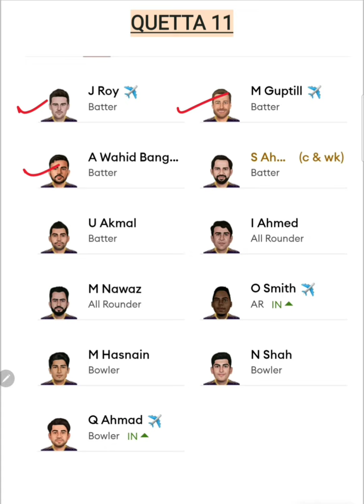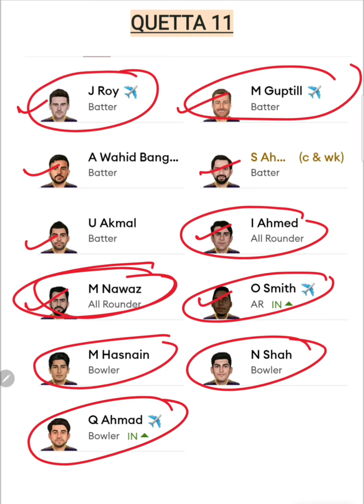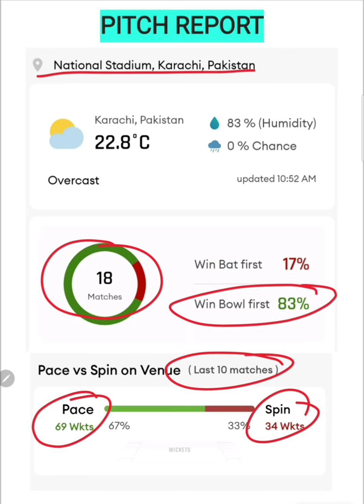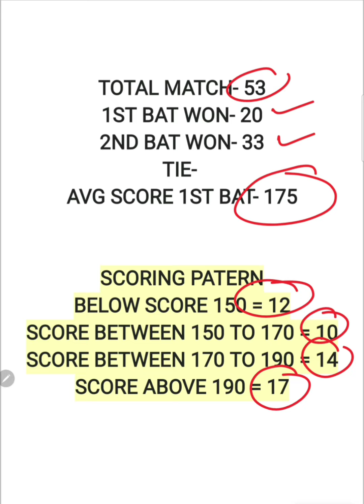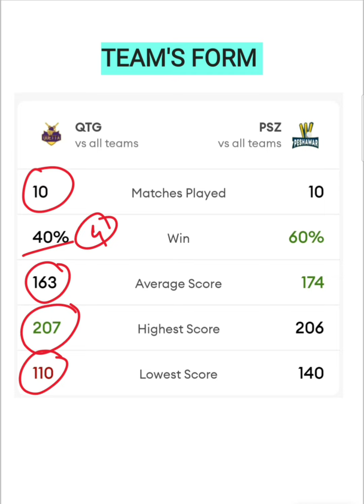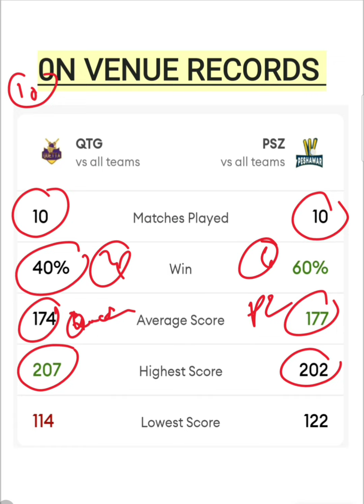PESHWAR VS QUETTA MATCH PREVIEW & PREDICTION | PESHAWAR VS QUETTA MATCH REPORT || PSL 2023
INTRODUCTION~

VIRAT PREDICTIONS IS ONE OF THE BEST PLATFORM TO PROVIDE BEST AND LATEST INFORMATION & UPDATE ABOUT CRICKET.
SESSION TIPS
DREAM11 TEAM
TEAMS PREVIEW
PITCH REPORT
MATCH REPORT
BETTING RULES

_______Cricket Betting _______

➡️ If you will follow our tips than you will always win.
➡️ This video can change your life.
➡️ Cover your all loses.
➡️ Become a Smart Punter.
➡️ How to make Betting as a Business.

This Channel is about Sports News & Predictions and betting tip to win everyday. I provide you daily match predictions & betting tips with high winning rate on cricket.

Search Keyword...

IPL 2022,
DELHI CAPITALS,
MUMBAI INDIANS,
ROYAL CHALLENGERS BANGALORE,
RAJASTHAN ROYALS,
SUNRISES HYDERABAD
BOOKIE VS PUNTER,

IPL 2022
INIDIAN PREMIER LEAGUE 2022
IPL 2022 PREDICTION